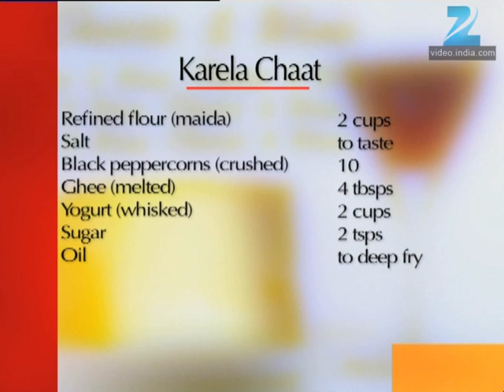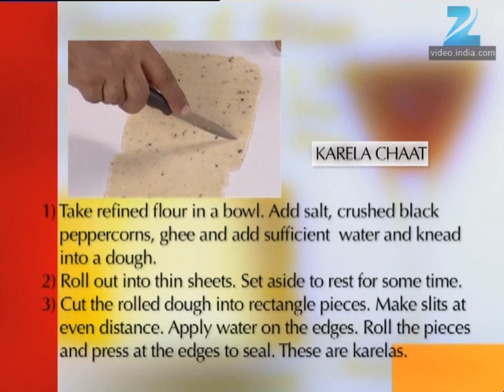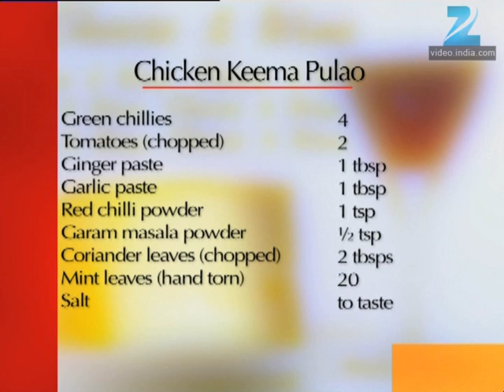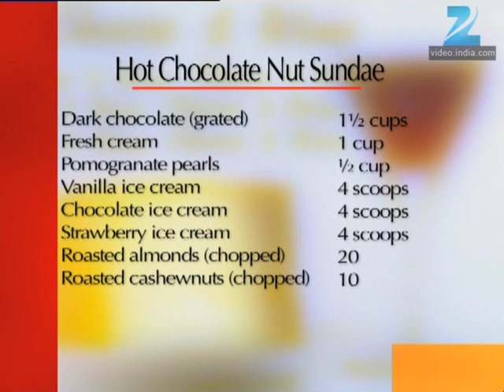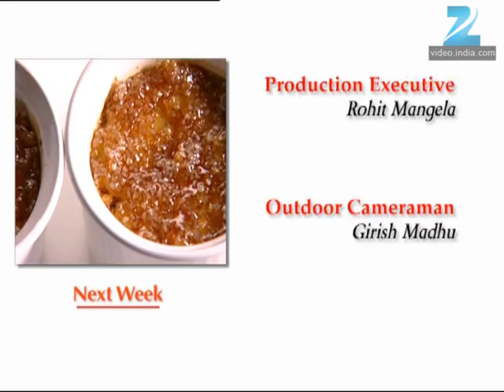Khana Khazana - Cooking Show - Full Episode 634 - Recipe by Sanjeev Kapoor - Zee TV